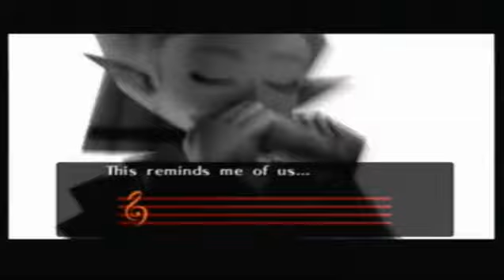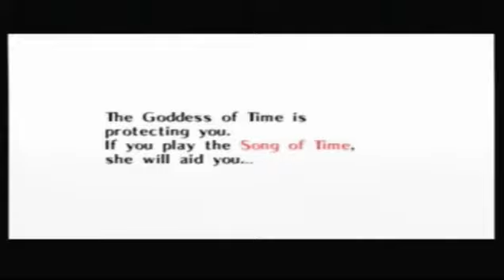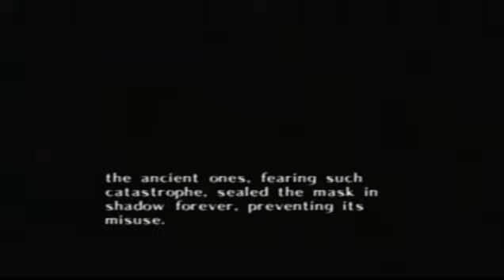Legend of Zelda Majora's Mask - Part 5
No more drugs for me!!